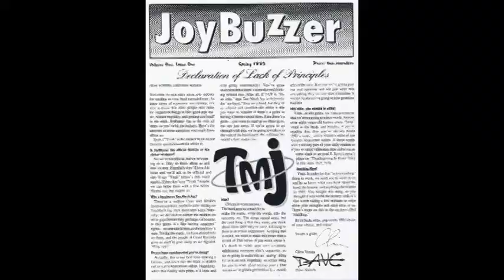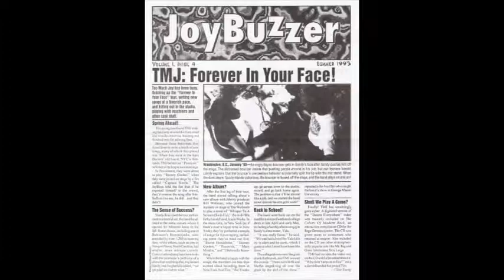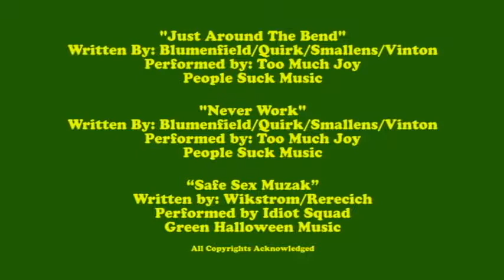Talk About Pop Music: Episode 28: Too Much Joy: Dr Seuss Is Dead (Joybuzzer/1994)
Talk About Pop Music's Bill Wikstrom reviews the fanclub-only release of Dr. Seuss Is Dead EP by Too Much Joy in the Vinyl Views segment.